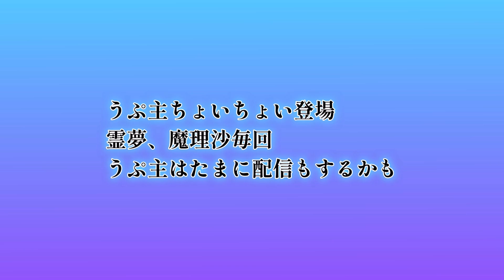りんねこちゃんねるが今日から変わります………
はい僕ゆっくり実況者になるって動画ですがまいかいゆっくりだと飽きると思うのでちょいちょい普通の僕も出てきます
5年生で動画投稿しているので応援よろしくお願いします